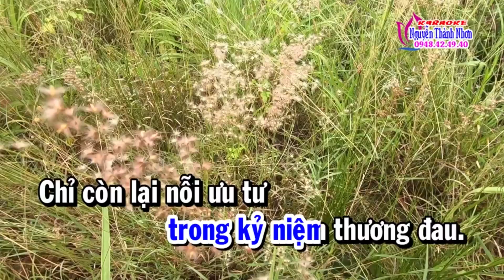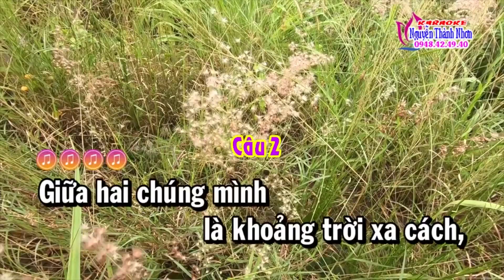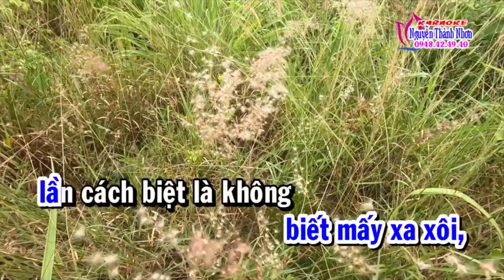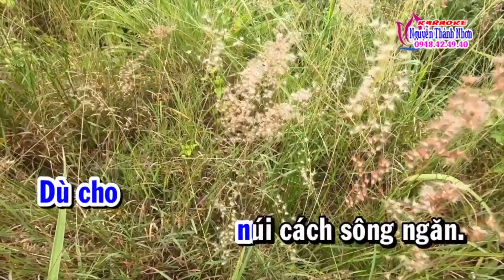Karaoke vọng cổ SAO LÒNG CÒN THƯƠNG - DÂY KÉP